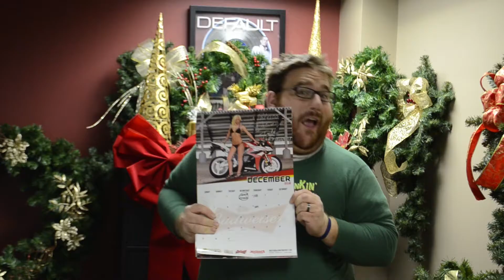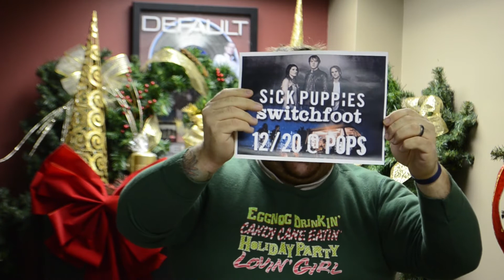Twas the Month Before Ho Ho Show